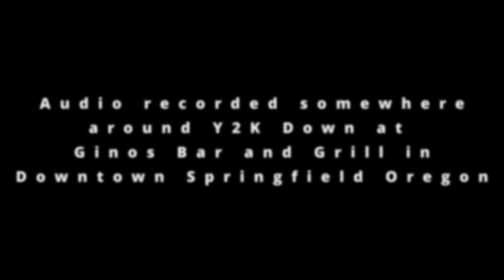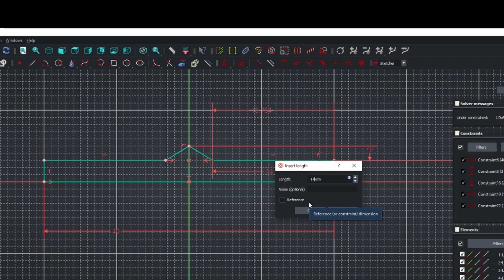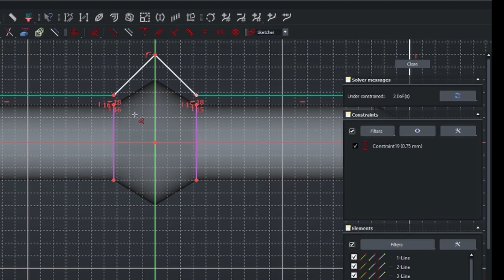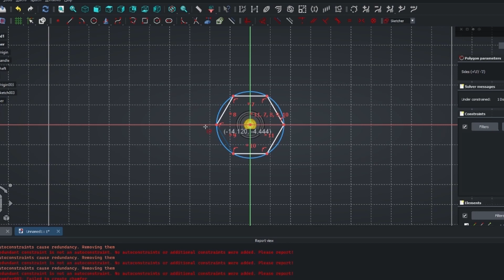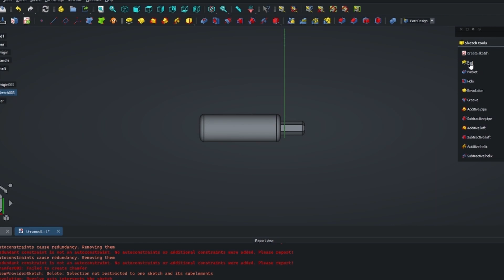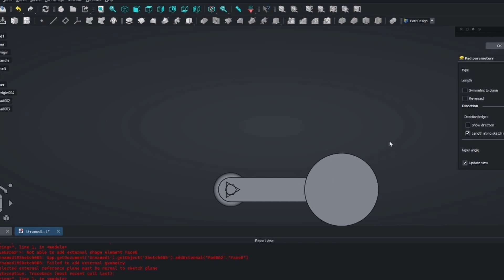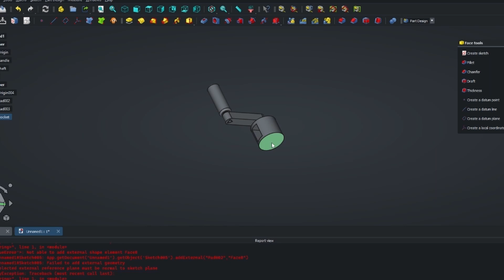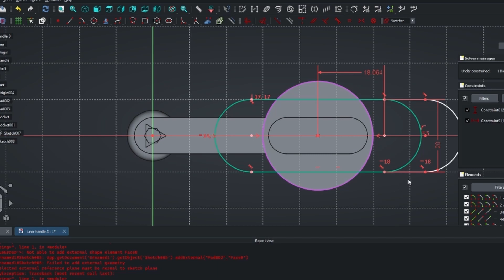Designing a PIP Guitar Tuning Winder listening to old recordings